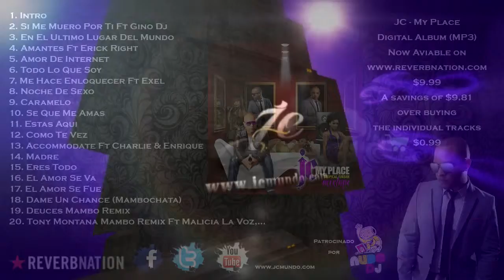Jc mundo promo mixtape.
Sigue a tu cantante favorito Jc Album mixtape aviable
Only